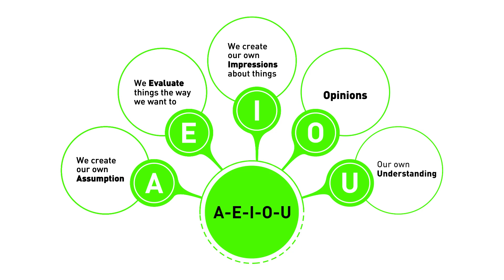ANEKANTVAD - Many Thoughts, Many Views - By RKJ